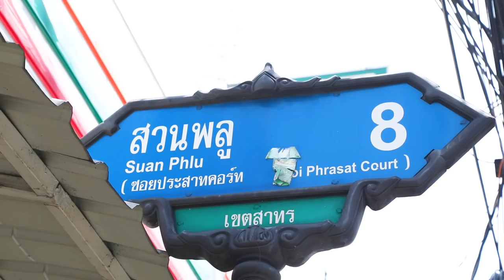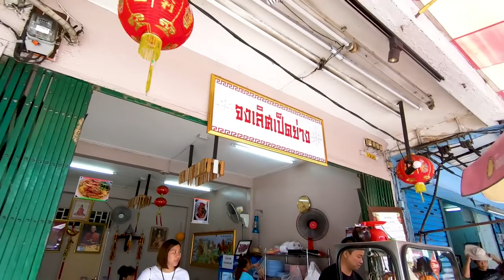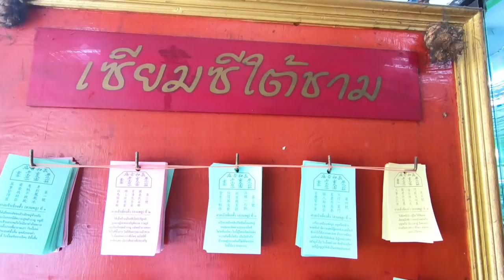อร่อยต้องแชร์ EP.91 | ย่านซอยสวนพลู